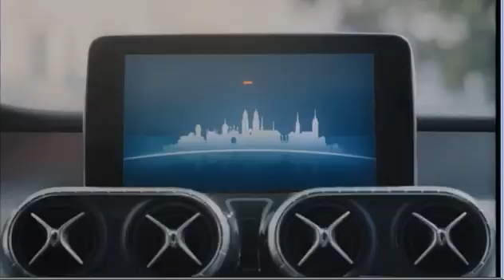Roger Federer The Movie 2023